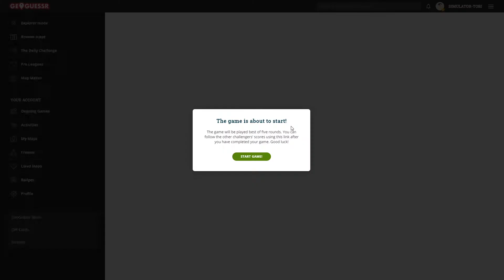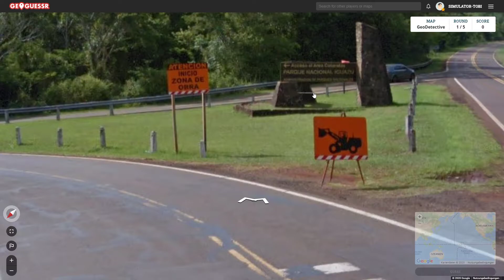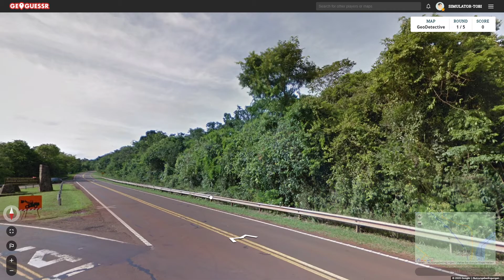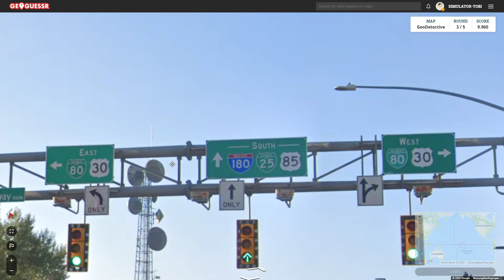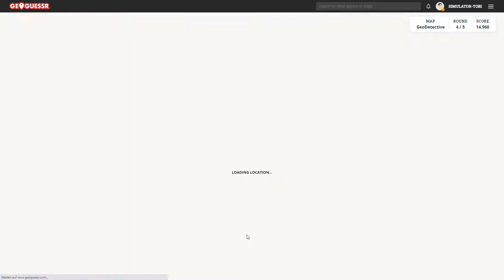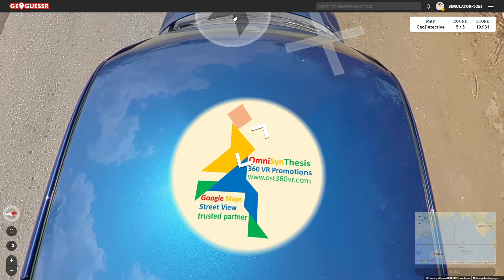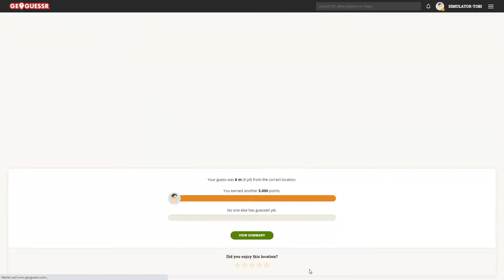Geoguessr #50 - Zum Jubiläum eine Challenge [HD] [no moving]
Heute dürft ihr wieder mitspielen.

Viel Spaß
Tobi